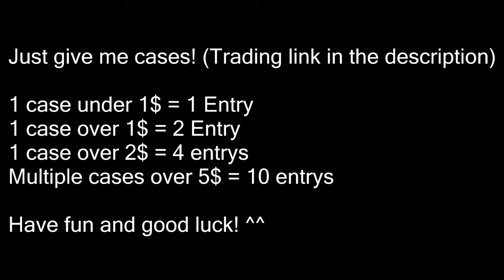BIG CS GO GIVEAWAY!!